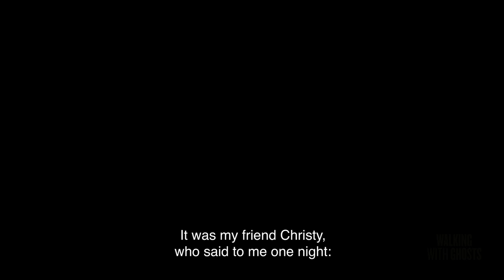Gabriel Byrne WALKING WITH GHOSTS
Gabriel Byrne on stage. In his own words. Three performances only.

Adapted from Gabriel Byrne’s best-selling memoir of the same name and directed by Emmy award-winning director Lonny Price, Walking with Ghosts plays just three performances in Ireland prior to a West End run.

As a young boy growing up on the outskirts of Dublin, Gabriel Byrne sought refuge in a world of imagination among the fields and hills near his home, at the edge of a rapidly encroaching city.  Moving between sensual recollection of childhood in a now almost vanished Ireland and a commentary on stardom in Hollywood and on Broadway, he returns to his home town to reflect on a life’s journey.

By turns hilarious and heartbreaking, Walking with Ghosts is a lyrical homage to the people and landscapes that ultimately shape our destinies.

Produced by Landmark Productions and Lovano

Age Guidance: 12+. Contains strong language and adult themes.

Running Time: 2 hours 5 minutes plus interval

Image Credit: Gabriel Byrne by Jerome De Perlinghi.

CAST
Gabriel Byrne

CREATIVE
Director Lonny Price
Set and Lighting Designer Sinéad McKenna
Costume Designer Joan O’Clery
Sound Designer and Composer Sinéad Diskin

‘★ ★ ★ ★ Gabriel Byrne is captivating’
- Financial Times